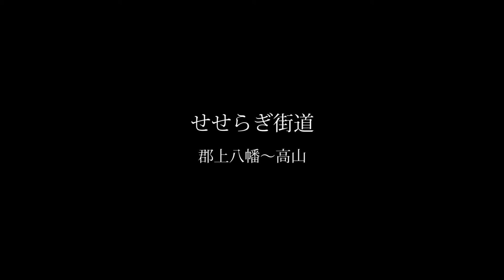せせらぎ街道 郡上八幡～高山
岐阜県を走るせせらぎ街道（郡上八幡～高山）
のどかな田舎道＆自然の豊かな道。
急な勾配やカーブも無く走りやすい道です。

♪sunsetred JzDnB
♪oldrose